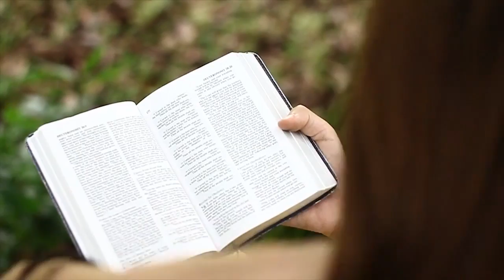BR1V07_16 Llegim frases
Participació col.lectiva des de la Biblioteca de Dones de Brians 1 per la Mostra Sant Jordi DigiTale 2016. Projecte DigiTale